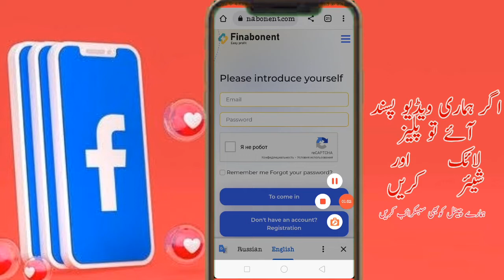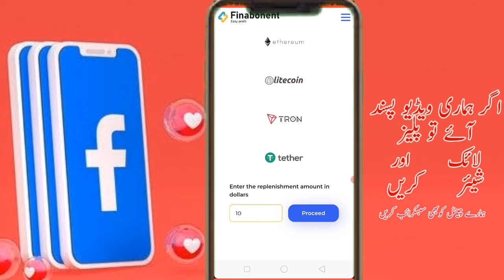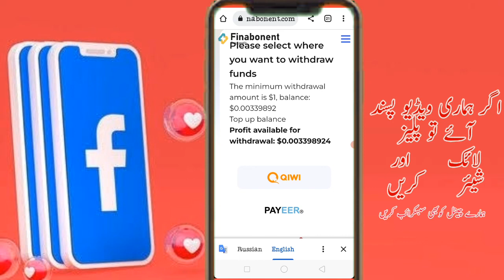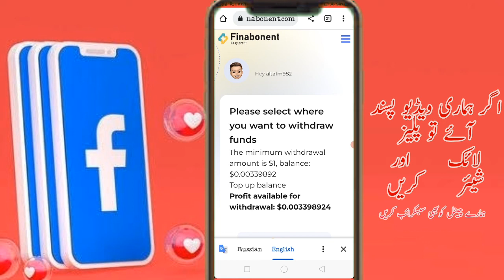New Free Bitcoin Mining Site 2022 - Free Cloud Mining Site 2022 - Finabonent Review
New Free Bitcoin Mining Site 2022 - Free Cloud Mining Site 2022 - Finabonent Review faucetpay bitcoin# I AM NOT A FINANCIAL ADVISOR ! ALL MY CLAIMS ARE BASED OFF OF OPINION AND PERSONAL SPECULATION . The Content is for informational purposes only I'm Not forcing any one to do that or I'm not promoting scamming or any illegal Activity , I'm Doing all here that accepts YouTube Community Guidelines and Policies , and you should not construe any such information or other material as legal , tax , investment , financial , or other advice . Nothing contained on this channel constitutes a solicitation , recommendation endorsement , or offer by " richofgame " or any third party service provider to buy or sell any securities or other financial instruments in this or in in any other jurisdiction in which such solicitation or offer would be unlawful under the securities laws of such jurisdiction . All losses in any market which may incure due to information on this channel are not " richofgame " fault . Do Your Own Research . Fair use is a use permitted by copyright statute that might otherwise be infringing free bitcoin mining site 2022 , free bitcoin mining site free bitcoin mining site without investment , free bitcoin mining site live withdrawal proof , finabonent free bitcoin mining site , free bitcoin mining finabonent , free bitcoin Claim free bitcoin mining site live withdrawal proof , dogecoin cloud mining dogecoin mining doge mining cloud mining free bitcoin mining dogecoin mining cloud mining free cloud mining free dogecoin free bitcoin mining free bitcoin litecoin mining free mining dogecoin mining site bitcoin cloud mining mining site cloud mining 2031 free mining site without payment proof free dogecoin mining erypto mining new mining site 2031 tron mining free free mining site tron mining dmine bitcoin mining site dogecoin mining 2022 ruble mining site 2022 free litecoin Ite mining dmínece payment proof free crypto mining sites new bitcoin mining site free btc mining site 3031 payment proof new mining site btc mining dogeminingpaid new bitcoin mining site 3022 mining free free doge mining site 2022 mining bitcoin usd mining site 2020 free tron cloud mining 2022 mining dogecoin chainmine best cloud mining sites 2021 free bitcoin mining sites without investment best dogecoin mining site 2022 usd mining doge mining site 2022 bitcoin mining 2022 free tron mining free btc btc mining site earn dogecoin mining cloud litecoin mining dogecoin 2022 bitcoin mining sites chainmine.io payment proof miningpower.pro payment proof bitcoin mining free new cloud mining site 2022 free cloud mining 2022 without investment bitcoin free mining tron cloud mining dogecoin cloud mining 2022 bitcoin dogebuzz dmine payment proof armex mining payment proof cloud mining